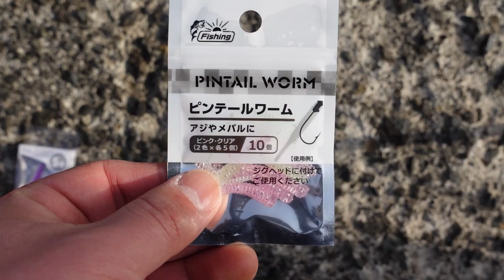【アジング】アジング 水中映像付き アクション ロッドワークと仕掛けの動き方・動かし方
アジングロッドにSeriaのピンテールワームをつけてアジングのロッドワークと水中のワームの動き方を撮影しました。映像にはBGMはありませんので無音になることもしばしありますのでご了承お願いします

〜釣りに関する映像をつくっています〜
★☆企画リクエスト☆★
うみのひとときチャンネルでは水中撮影をしています。
釣りに関する疑問や『水中映像』ならではの見たい・知りたい動画を作っていけたらと考えています！
コメントで是非リクエストください！
また詳しくはチャンネル概要をご覧ください！